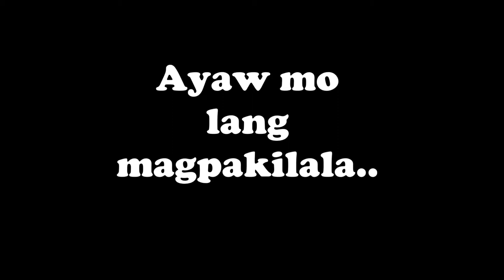Konsehal Boyett B. Bacar (My Unsung Hero)